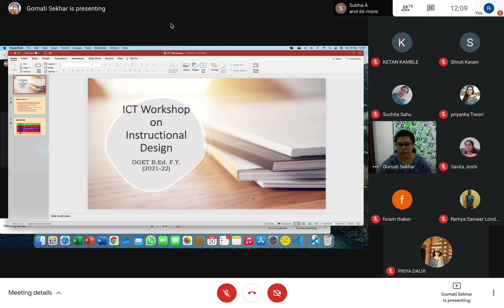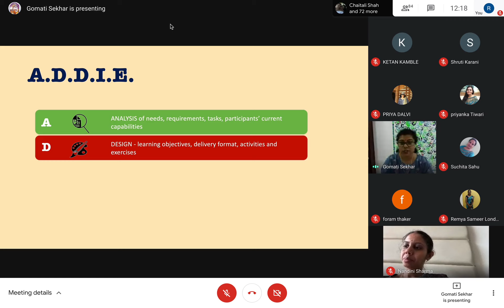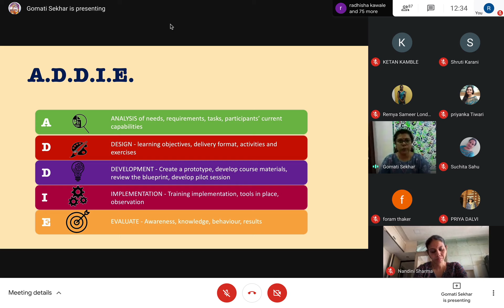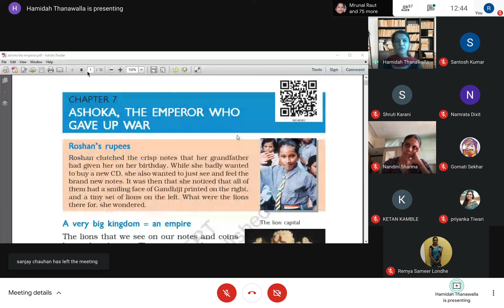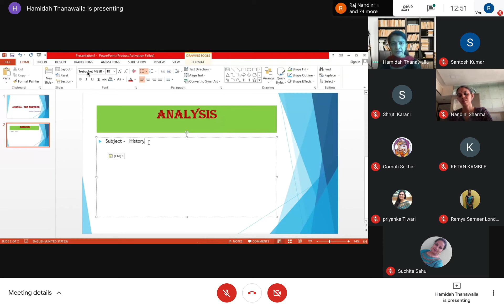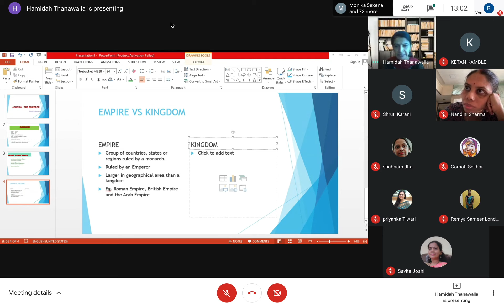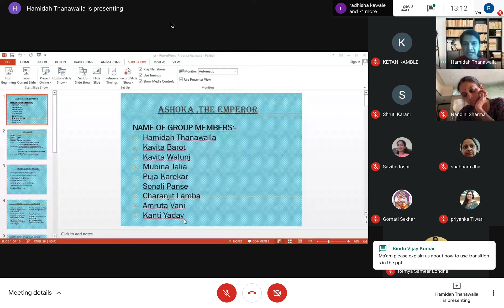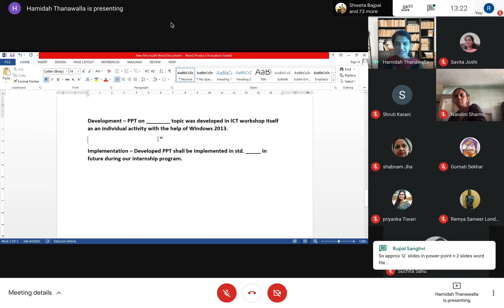ICT Workshop - Part 1